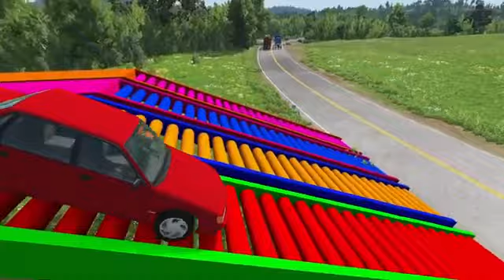Double Flatbed Trailer Truck vs Speedbumps Train vs Cars Beamng.Drive